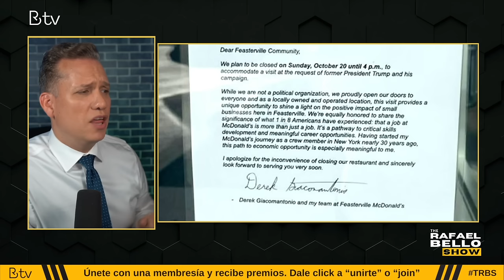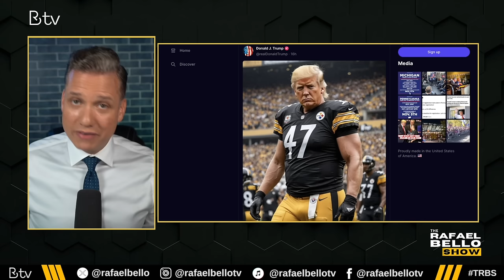TRUMP miente al atender supuestos clientes de McDonalds